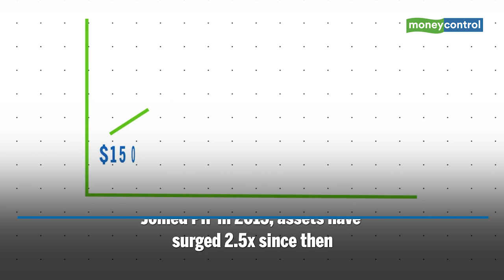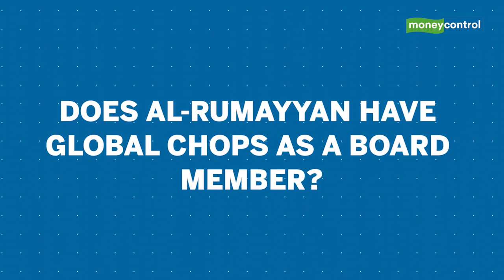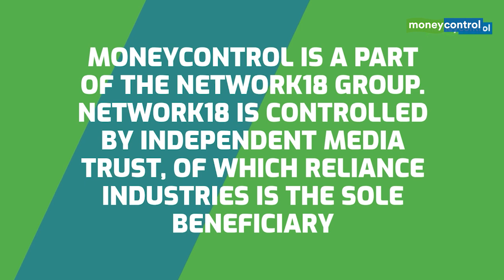Who Is Yasir Al-Rumayyan, RIL’s New Board Member?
Reliance Industries announced the induction of Saudi Aramco chairman Yasir Al-Rumayyan as an independent director to its board, a move that signals the deal between the two companies is back on track. Al-Rumayyan will replace YP Trivedi on the board, RIL chairman Mukesh Ambani said at the company’s AGM on Thursday.